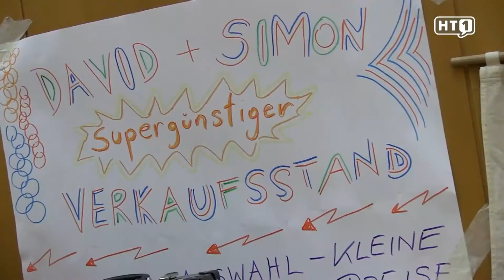1, 2, 3....Kibay Kinderbasar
1, 2, 3 KIBAY! Organisiert von den Naturfreunden Grieskirchen, kann man heuer wieder ein ganzes Wochenende lang stöbern, bieten, kaufen und verkaufen. Am Samstag den 10. November gibt´s in der Mangelburg alles rund um Wintersport und Freizeit und am Sonntag den 11. November heißt´s vor allem für die Kids Aufgepasst! Beim KIBAY verkaufen ausschließlich die Kinder selbst ihre ausgedienten Schätzchen. Vom Babyspielzeug über Modellautos bis hin zu Gamingkonsolen. Hier wird ganz bestimmt jeder fündig. Und das beste kommt zum Schluss: Auf die 10 schönsten Tische warten tolle Preise.

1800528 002 FB Vorbericht Kibay Kinderbasar 2018